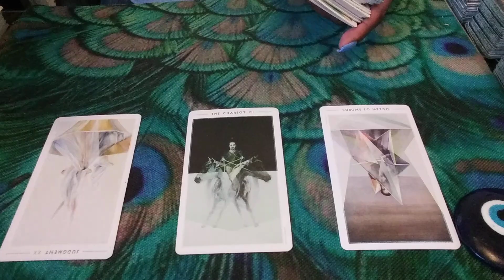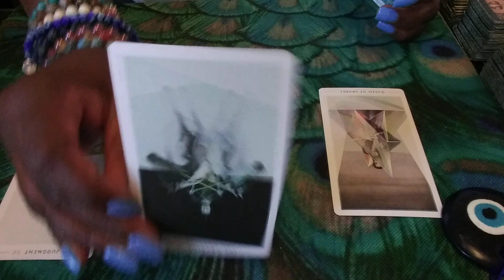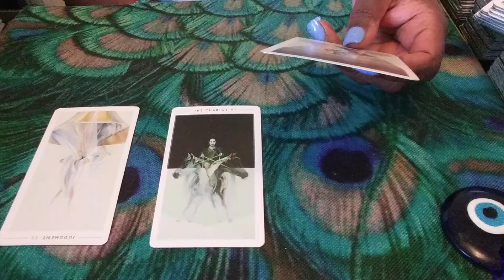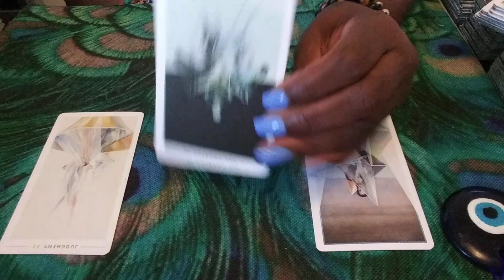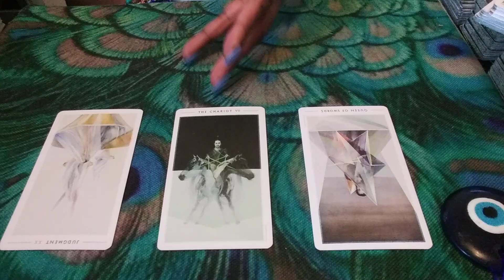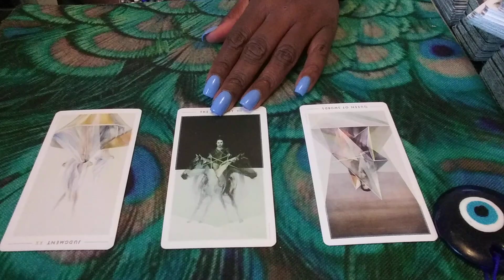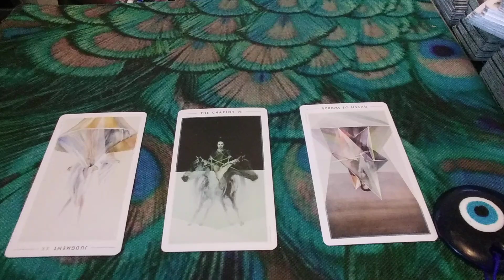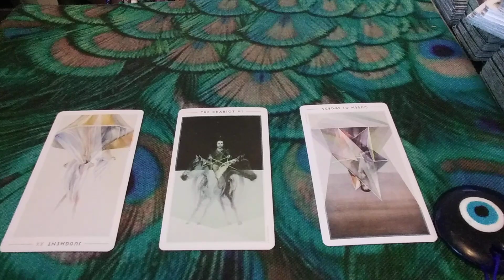SCORPIO♏: SILENT ENEMIES READING SEPTEMBER 2020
1) Ready for Love/MEN: Report shows a man's readiness for love & how to get ready based on your natal alignments-$25
2) Ready for Love/WOMEN: Report shows a woman's readiness for love & how to get ready based on your natal alignments-$25
3) Compatibility Report: Find out if you TWO can have a loving relationship with-$25

1) 1 Email Question $25
2) 30 Minute Reading $75 about you and your personal concerns. $100 asking about you and 1 other person.
3) How They Feel About You Spread $75 this can be about 1 family member, boss, lover, landlord, etc. $100 asking about you & two other people
4) Finding New Love Spread - $75 - This reading will provide guidance on how to find new love
5) Birthchart 12 Houses Reading $200 - This reading will allow you see examine energies of all 12 houses in your birthchart (or $30 per individual house).
6) Career Analysis $100 - By using your birth chart, I can locate your natural gifts & talents so you make money in a career you love!